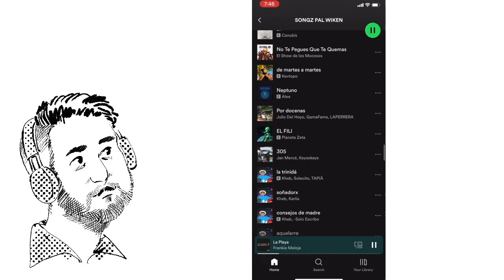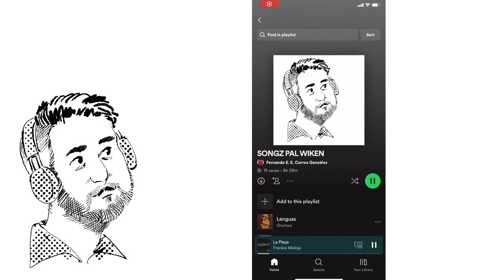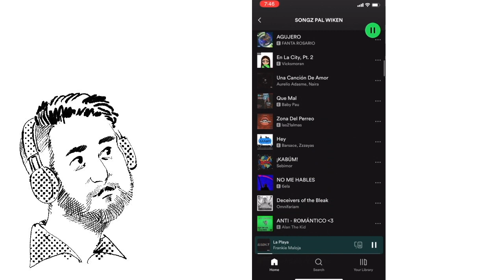SONGZ PAL WIKEN 05-07 MAYO 23 (Carly Musa, Klaro de Luna, Frankie Maloja, Kevtopo)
FIND FEN'S Books on Amazon/Spotify/YouTube/Bandcamp: